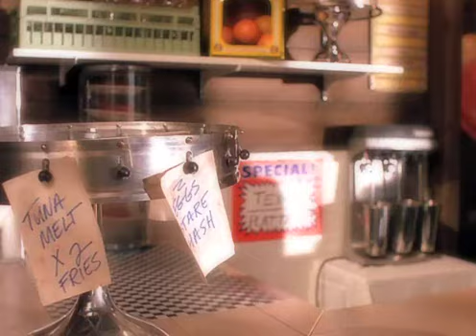2pac I Wonder If Heaven Got a Ghetto